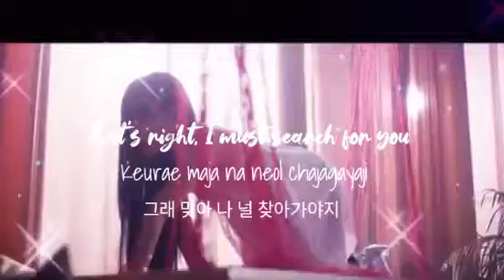Kim NamJoo [BIRD] | Lyrical Video